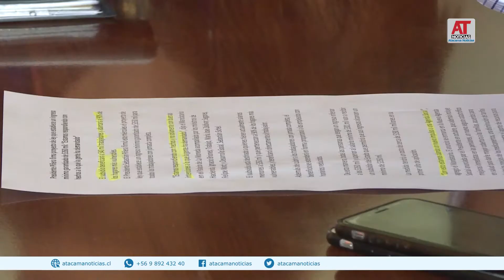Proyecto de Ley propone aumentar sueldo mínimo a 350 mil pesos